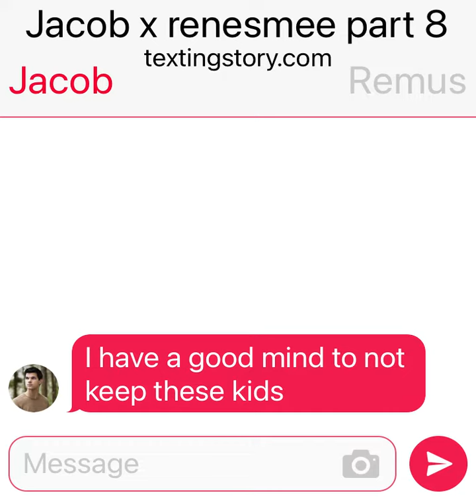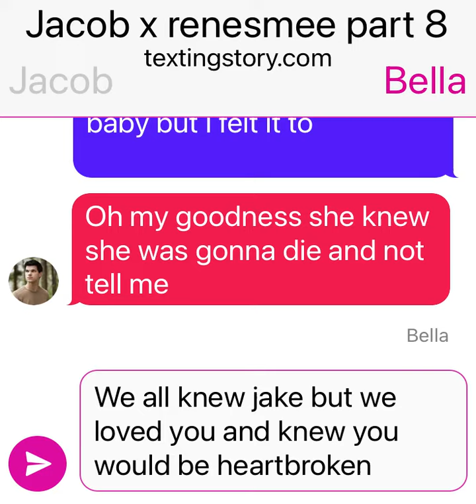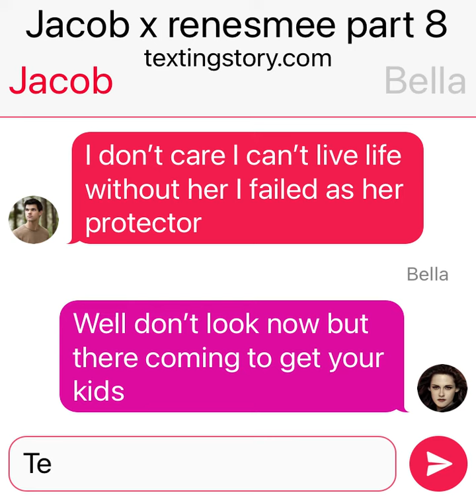Jacob x renesmee part 8